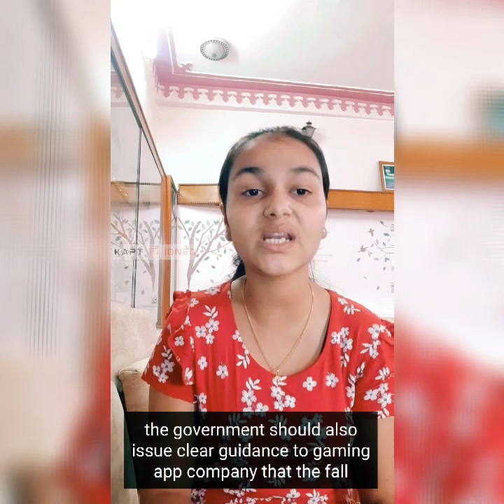Gambling, youth folks and India by Anshika Jain AT LEXCLIQ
LEXCLIQ IS AN INITIATIVE OF LEXIS AND COMPANY, by Dr Anupam Kumar Mishra (Founder)

We are India’s Leading Law Firm
“The firm has always strived to create and implement innovative and effective methods of providing cost-effective, quality representation and services for our clients and will continue to meet and exceed the expectations of our valued clients.”

Telegram (SMS "JOIN" TO RECEIVE REGULAR UPDATE)

LEXIS AND COMPANY is a full-service law firm, with a PAN India presence, providing innovative legal solutions to its domestic as well as international clients. The firm offers a large portfolio of legal services. We are headquartered at New Delhi with branch offices in Mumbai and Lucknow and network offices at Bangalore, Hyderabad, Pune, Chennai, Kolkata and Goa.

The stimulating work environment brings together the best legal brains at LEXIS AND COMPANY to take care of the legal needs of our clients. The 20-lawyer strong team comprises of experienced, dynamic, enterprising and innovative legal experts having outstanding academic and professional records.

Under the able guidance of five partners who are leading experts in various areas of law, highest standards of services are maintained and seamlessly delivered to clients.

We strongly believe that a trusted relationship is built on the foundation of shared values and deep understanding of our clients’ needs. Thus, we blend professional expertise with the business objectives of our clients and develop a strong grasp of their businesses before coming up with bespoke solutions.

Our clients view LEXIS AND COMPANY as their “partners in growth” as we ensure that they retain their competitive edge in their respective business areas by concentrating on their core competencies, while we take care of their legal issues.

LEXIS AND COMPANY has expertise and experience across various sectors such as intellectual property rights, pharmaceuticals and healthcare, start-ups, e-Commerce, banking and finance, taxation, infrastructure and real estate, technology, media and telecommunication, corporate and commercial law, family law, and immigration services.

Our Core Values:
We lay strong emphasis on and imbibe in our team and at our work place.
The Values of Honesty and Integrity
Dedication
Transparency in Communication
Diligence and Accountability for Our Services

Our Strength:
We at LEXIS AND COMPANY derive our strength through:
PAN India Presence
Partners with extensive experience
Cost Effective & Personalized Services
Quick Turnaround Time
Effective Communication
Handling Complex Transactions
Excellent Infrastructure
Wide Spectrum of Clients
Represent Fortune 500 Companies
Represent Big Corporates & Prominent Individuals at various Courts in India

FREE OFFER FOR ALL OUR AUDIENCE: NOW GET A DIGITAL VISITING CARD WITH MINI WEBSITE ABOSLUTELY FREE.